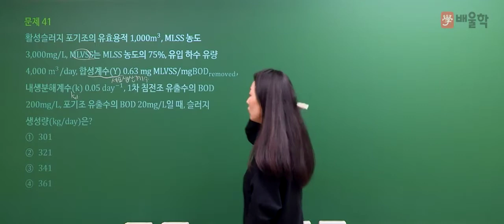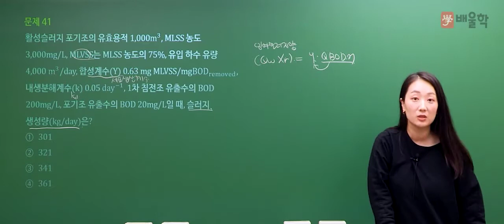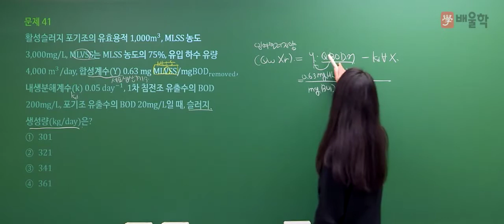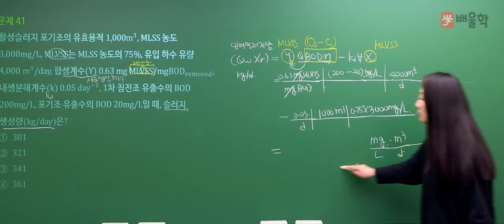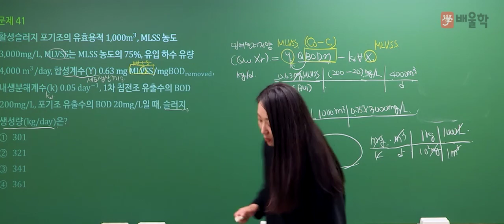[수질환경기사 필기] 2021년 2회 필기 기출 풀이 3과목 수질오염방지기술 - 고경미 교수님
2021년 2회 수질환경기사 필기 3과목. 수질오염방지기술 기출문제 해설 강의!